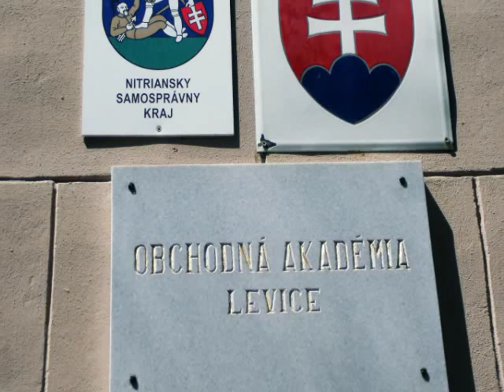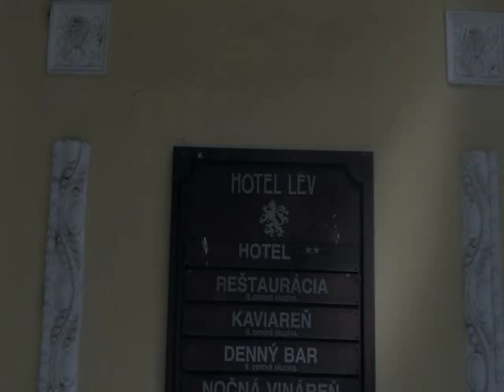Levice - Slovakia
Levice is a town in western Slovakia. The town lies on the left bank of the lower Hron river.
Levice is first mentioned as Leua, one of the villages belonging to the parish of St. Martin's Church in Bratka (Hungarian: Baratka) in 1165. It was part of the comitatus Tekov (Bars).

First attacked by the Turks in 1544, the town was set on fire while the castle was left unharmed. The town was held by the Turks for two decades from 1663 to 1685. Under the Ottoman administration Leva was the center of a sandjak, which was part of the Uyvar eyalet.

Ottoman rule came to an end in the summer of 1685, when the Austrian Imperial Army led by General de Souches claimed an important victory at the Battle of Levice, which took place beneath the town's castle.
Austrian map, 1672

During the anti-Habsburg revolution of 1709, the fort was blown up by kuruces. After the break-up of Austria-Hungary, the town became a part of Czechoslovakia (confirmed by the Treaty of Trianon in 1920). As part of the breakup of Czechoslovakia under the Munich Agreement in World War II, the town again belonged to Hungary from 1938 to 1945. At the end of the Second World War it was returned to the restored Czechoslovakia, 75% of the town's Hungarian population was deported and replaced by Slovaks, rate of Hungarians fell from 89% to 12%. In 1993 it became part of present-day Slovakia.
It was the hometown of Eugene Fodor (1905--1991), the founder of Fodor's travel book company.